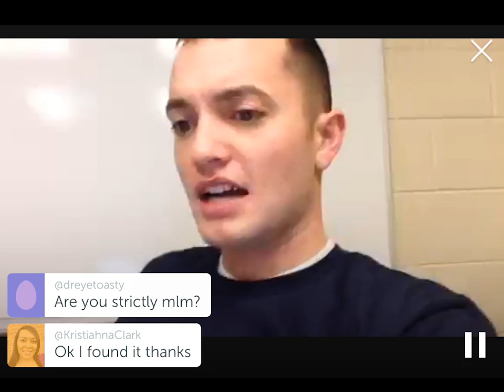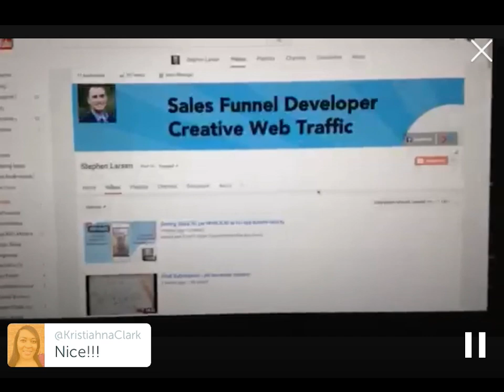(2016) My Goal This Year...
Last year my goal was to make $3k monthly passive. Nothing seemed to work until the last two months when I generated $53,488.55!!

This year my goal is to level that off and make $4k/mon passive..